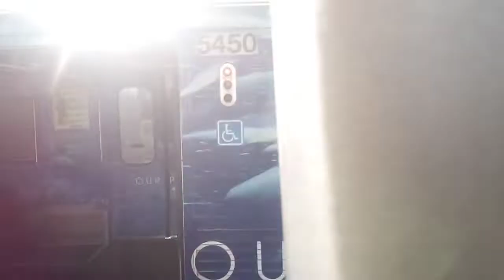CTA 2009-15 Bombardier 5000-series Red,Purple and Yellow line trains in action at Howard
In this video we have a 2009-15 Bombardier 5000-series "L" Purple line train to Linden in Willmete, Illinois sitting at Howard station waiting for signal clearance as South boulevard is the next station.

Then next we have 2-car yellow line train of 2009-15 Bombardier 5000-series cars entering Howard as it's last station before starting another run to Dempster-Skokie in Skokie, Illinois.

Then a 8-car Red line train of 2009-15 Bombardier 5000-series cars pulling out of Howard station heading into the Howard yard to make a turn around back into Howard station to start it's journey all the way to 95th street station on Chicago's Southside Roseland neighborhood.

Then a "Not in Service" 4-car train using a Purple line fleet of 2009-15 Bombardier 5000-series coming all the way from Linden station in Willmete, Illinois now entering Howard station to drop off passengers on board.

Then another 2-car yellow train of 2009-15 Bombardier 5000-series cars pulls out of the Howard yard and comes into Howard station to start it's journey to Dempster-Skokie station in Skokie, Illinois.

CTA Bus routes: 22, 97, 147, 151, 201, 205 & 206.

PACE Bus routes: 215 & 290.